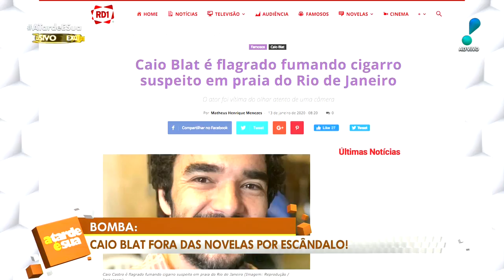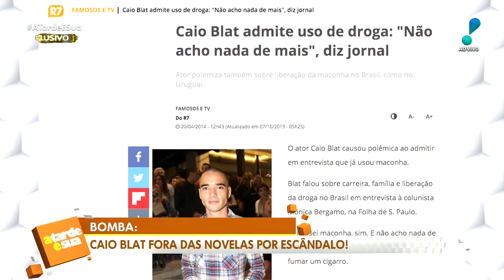Pedido de diretor impediu demissão de Caio Blat em emissora, diz colunista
De acordo com o colunista Alessandro Lo-Bianco, do “A Tarde é Sua”, Caio Blat estaria sendo acusado de assédio por algumas atrizes desde a novela “O Sétimo Guardião”.
Ainda conforme o jornalista, a TV Globo chegou a cogitar a demissão do ator, mas um pedido de um grande diretor mudou a decisão.